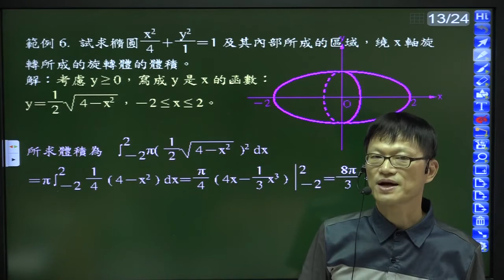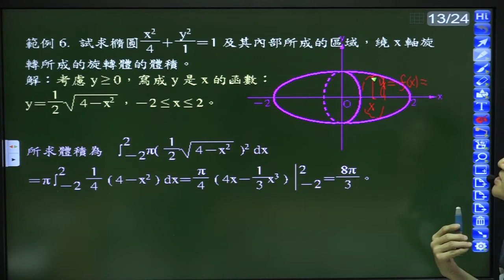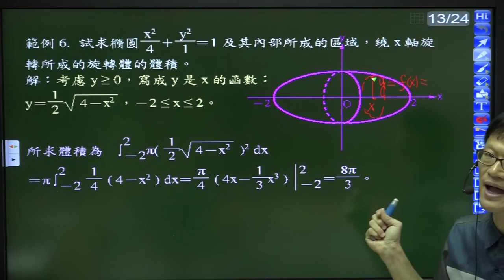B6(數甲下)--2-4--範例6--試求已知方程式的橢圓及其內部所成的區域，繞x軸旋轉所成的旋轉體的體積